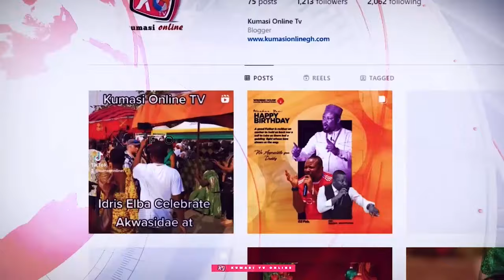Eii NAPO Pays ¢24.5m Bribe for R/M...KEN AGYAPONG F!res ...SERWAA AMIHERE Nud!ty Out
VIDEO CREDIT: Onua Tv/ Wontumi Tv